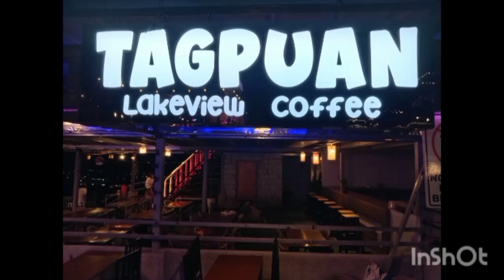tagpuan lake view in antipolo city.@marcoofficialvlog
tagpuan lake view in antipolo city.1hour drive from metro manila.